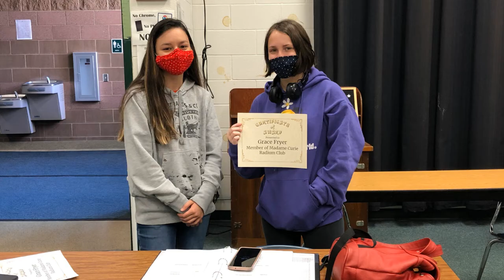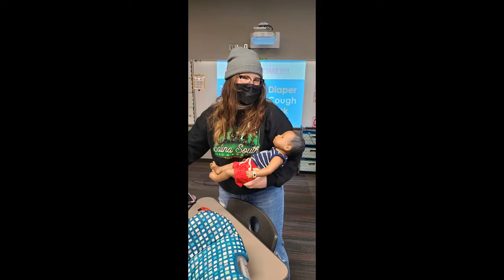Episode 11 - Salina South Spotlight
Check out the fun things that have been happening at Salina South High School this spring!